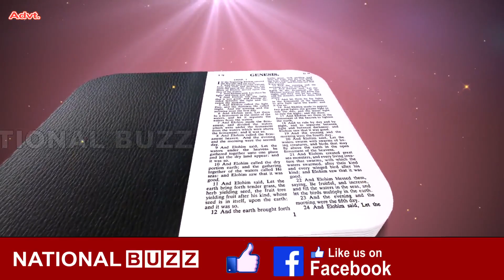Sapna II Yeshu Masih Prayer II यीशु मसीह प्रार्थना II Prayer For Jesus II Prayer For Coronavirus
Sapna II Yeshu Masih Prayer II यीशु मसीह प्रार्थना II Prayer For Jesus II Prayer For Coronavirus II Part 18
हर मुसीबत से राहत के लिए यशु की प्रार्थना भाग - 18